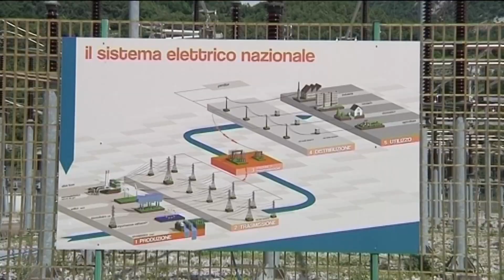CONFRONTI PUNTATA N. 37/2022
Confronto fra i consiglieri Job e Olivi